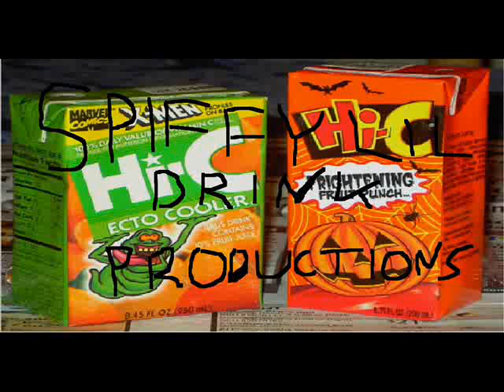MAGIC BOY TELEPORTS ALL AROUND THE ROOM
crazy magic boy teleports all around the room

*IS HE A POSSESSED DEMON SOUL*
*OR THE NEXT DAVID BLAINE/CHRIS ANGEL*

i have a copyright on this so if you copy me i will press charges